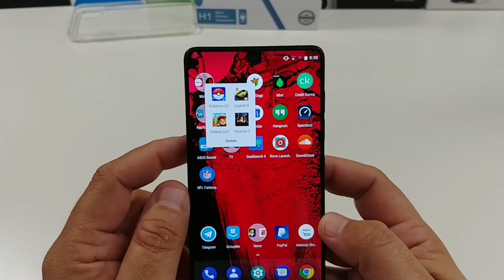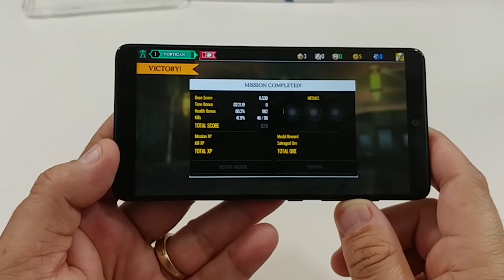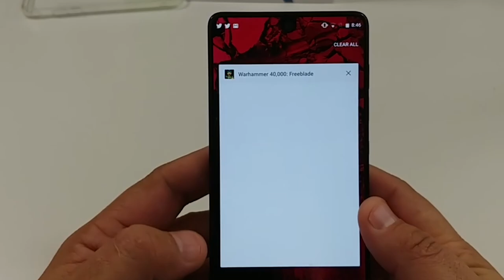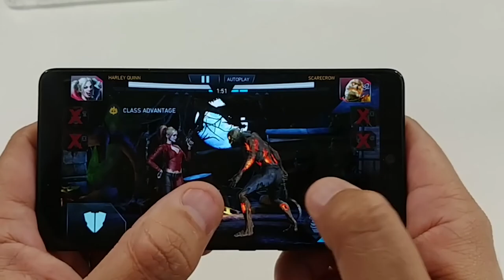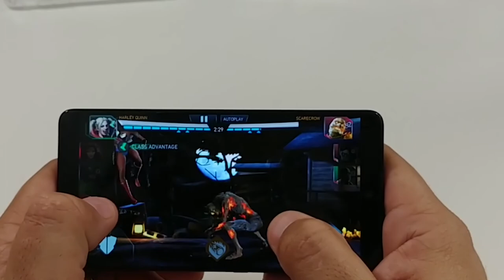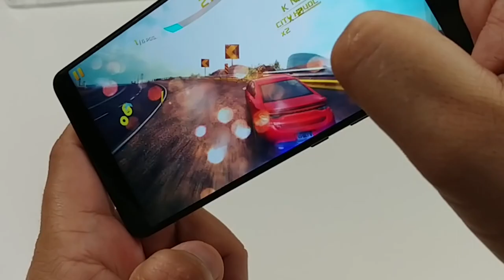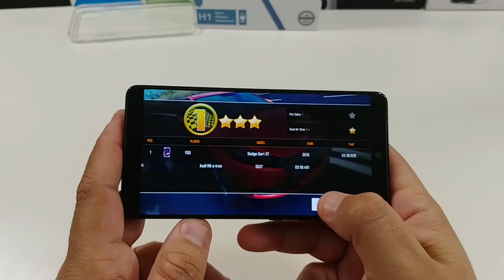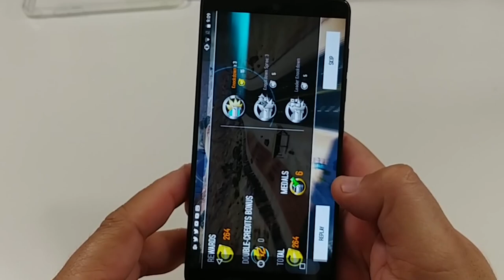Essential Phone Gaming Review | Who Needs The Razor Phone!!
Essential Phone Gaming Review: Warhammer, Injustice 2 & Asphalt 8
This is my gaming video for the Essential Phone. Please let me know what you think about game play on this phone.

Please come join our Team 100 Group Me Chat Community.